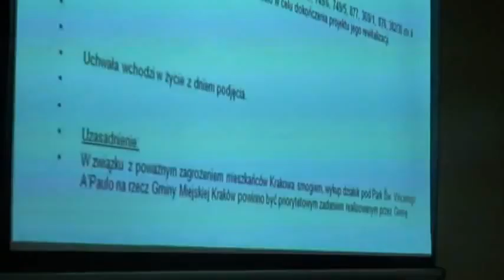RD_V_12-03-2013_5 wniosek o wykup działek w Parku św. Wincentego a Paulo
Nagranie z XXX sesji Rady Dzielnicy V Krowodrza z 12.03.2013- cz.5- omawiane tematy i głosowania:

-uchwała ws. wniosku o wykup działek w Parku św. Wincentego a Paulo